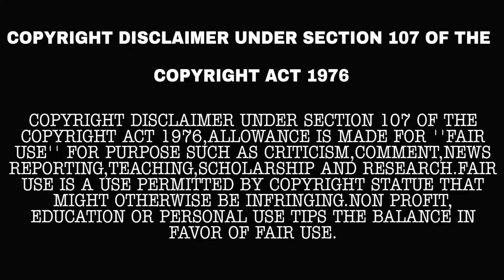LIGER - MIKE TYSON Entry BGM